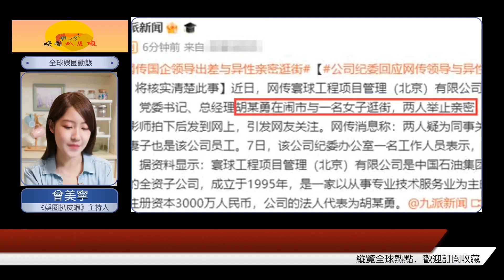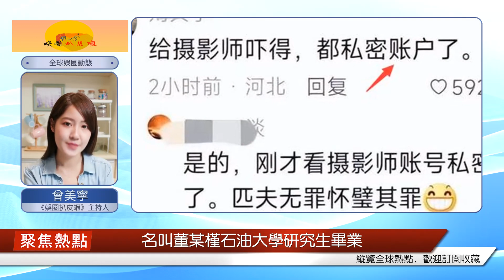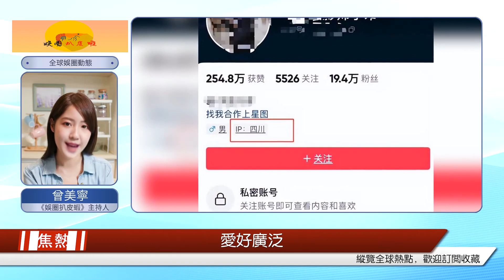中石油》胡總情人海量生活照曝光，身材不輸女明星，生活作風奢華大膽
6月7日下午，一則中石油寰球工程項目管理有限公司總經理胡某某因私生活丑聞沖上熱搜，討論度居高不下甚至蓋過“高考”詞條，驚動中央巡視組介入調查，引發網民熱議。